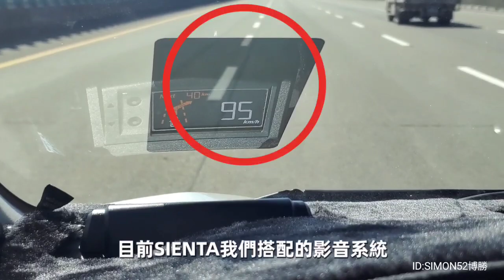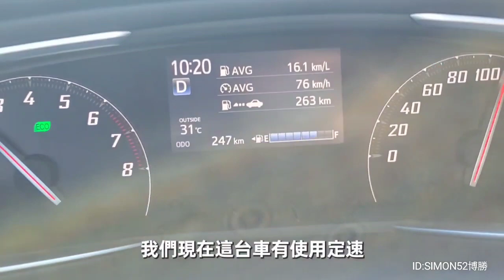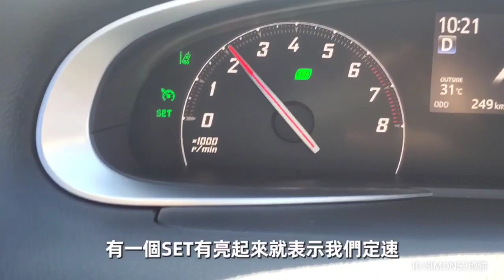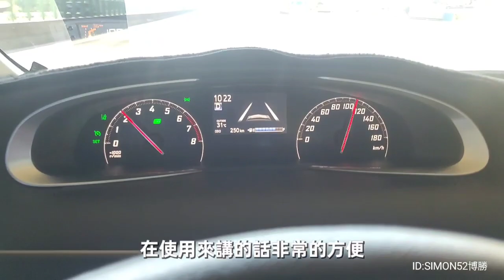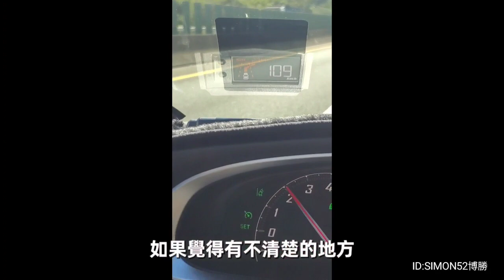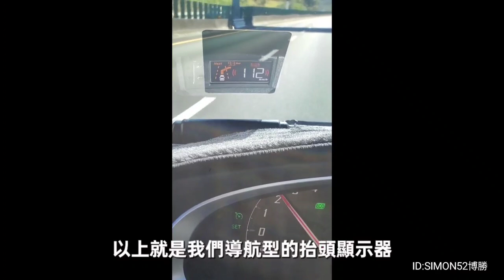2023 SIENTA 1.8車型加裝4G聯網影音系統Garmin導航搭配導航型HUD抬頭顯示器作動情形 博勝講解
針對SIENTA 1.8車型
加裝4G聯網影音系統
Garmin導航搭配導航型HUD抬頭顯示器顯示作動情形
博勝講解
(如果講解聽不習慣的話→請多多包涵)
如有問題➡歡迎留言
如果覺得介紹的車型不錯
有喜歡的話也可以跟博勝聯絡
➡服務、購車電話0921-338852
歡迎詢問新車的相關訊息
如需服務的地方
→歡迎加LINE
如需購買TOYOTA的車🚗
→歡迎介紹給博勝認識